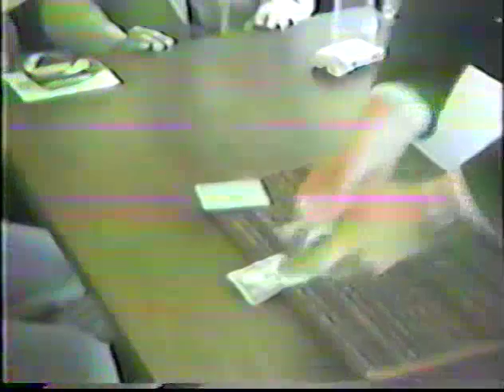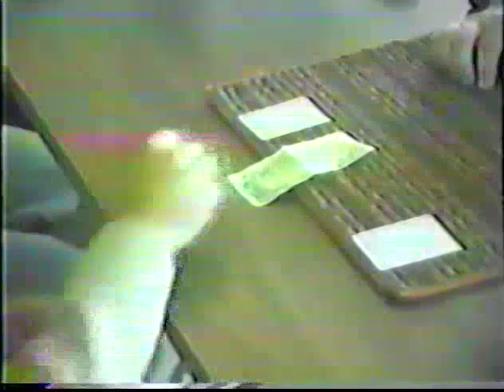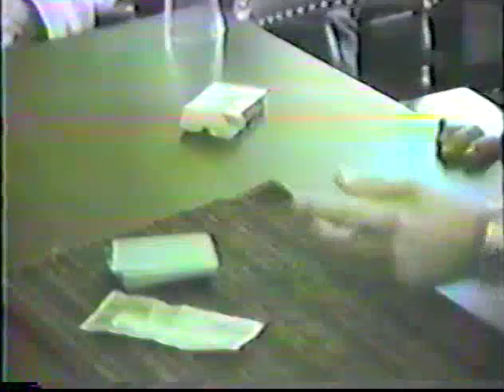A Few Minutes With Del Ray : Part 1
Because so many enjoyed Del Ray's Baffling Dice, I thought it worth sharing a few more clips of him in action. Here is the amazing Del Ray performing at a Country Club in the early 1980's. (Note: Thanks to Joe Hanosek for sharing the original with me!)